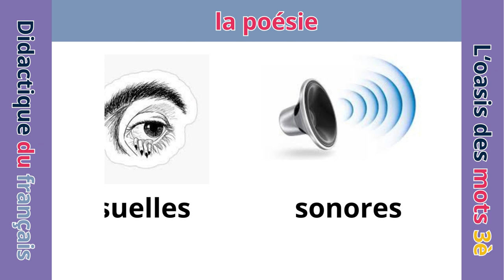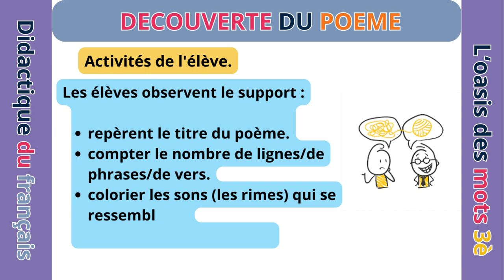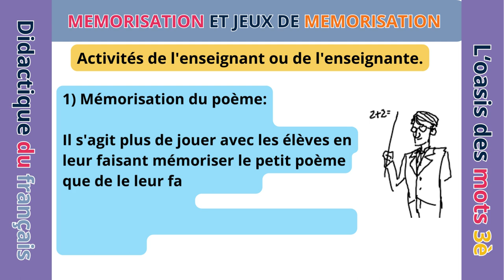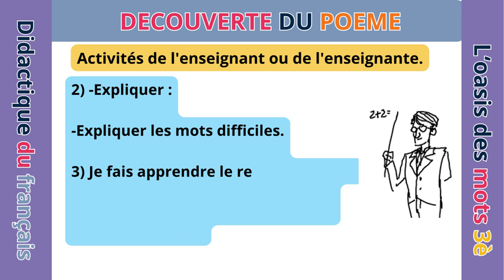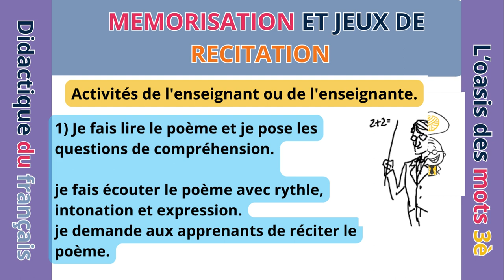Didactique du français La poésie au primaire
Niveau 3ème année primaire.
La didactique de la poésie en français vise à instruire les élèves de l'école primaire. Il s'agit de les guider dans l'acquisition de compétences pédagogiques par la lecture de poèmes et de comptines, ainsi que par l'intermédiaire de jeux de lecture et de son, afin qu'ils puissent parfaitement maîtriser cet enseignement.
Comment expliquer la didactique ?
Qu'est-ce que la didactique du français langue seconde ?
Quel sont les principes de la didactique ?
Quel est l'objet de la didactique ?
Qu'est-ce que la didactique du français